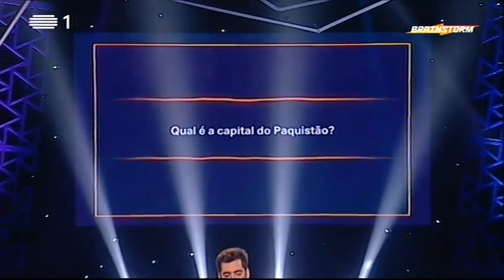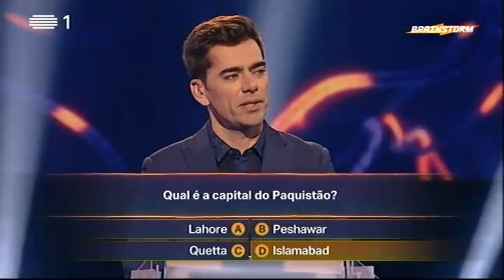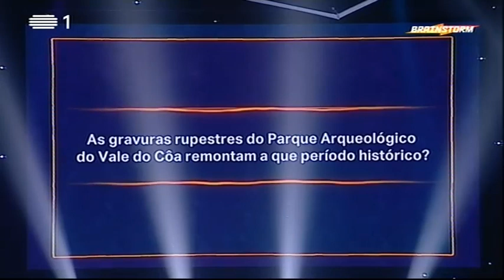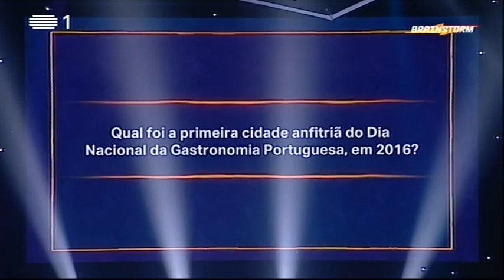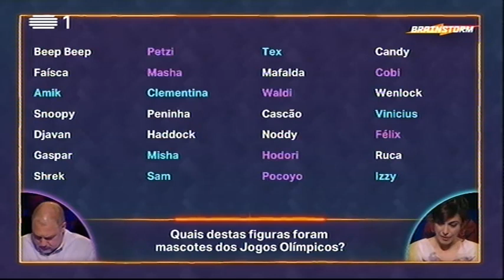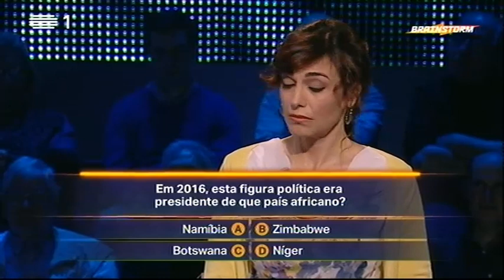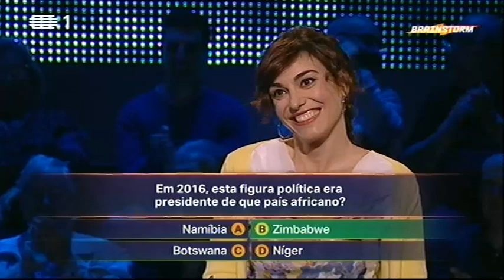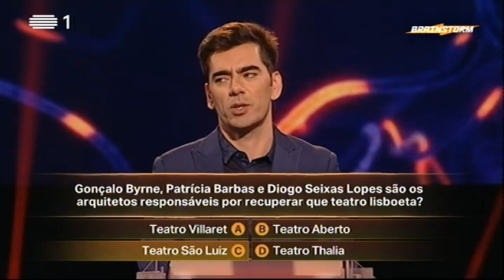Brainstorm - Episódio - 88 - 02 Ago 2017 - Temporada 1